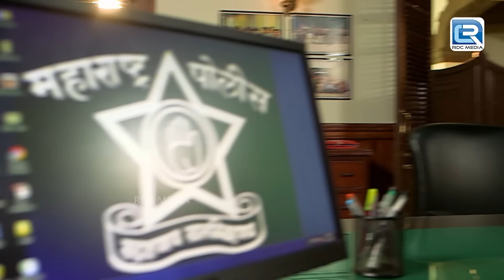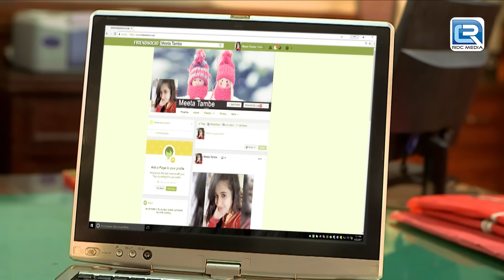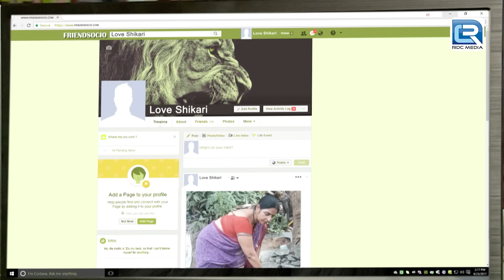Promotion के लिए Niti ने किया Boss को खुश | Best Of Crime Patrol | Crime Series | Latest Episode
Episode : 884